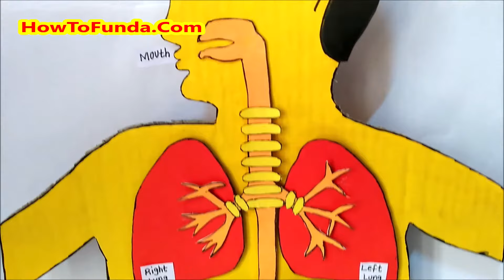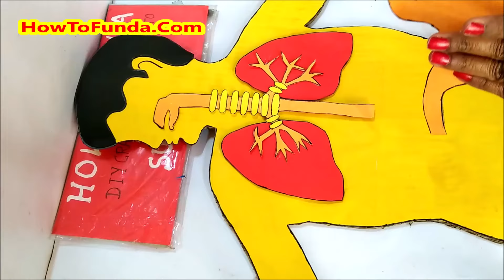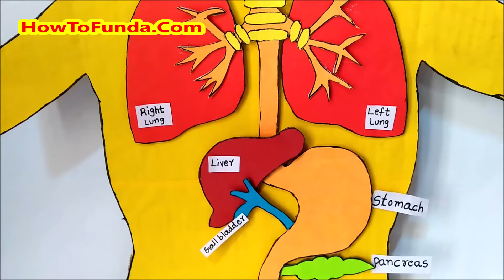digestive system model 3d using cardboard for science exhibition project | DIY | howtofunda